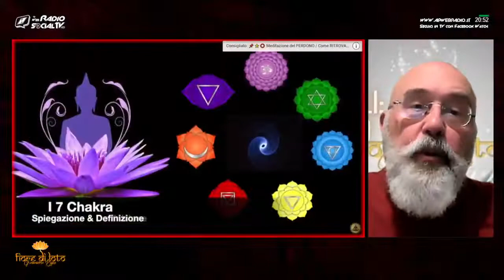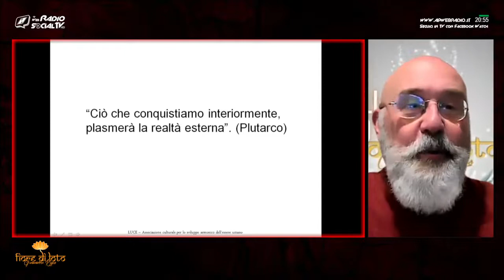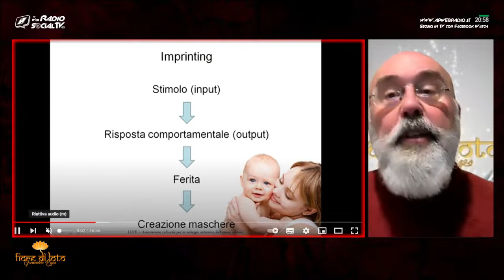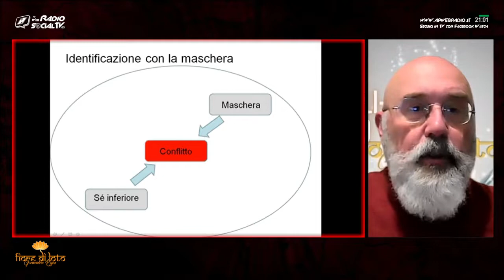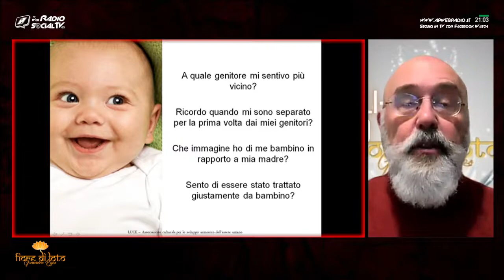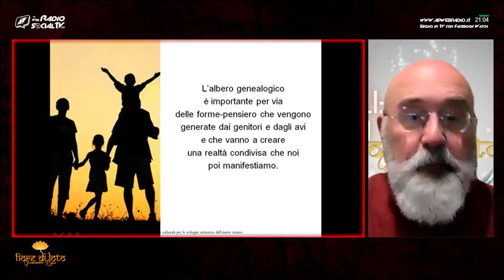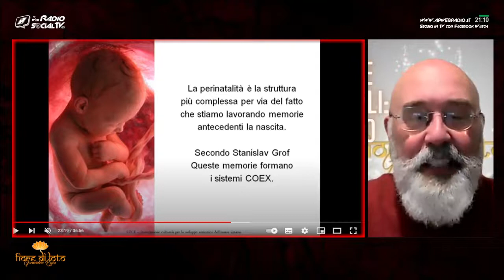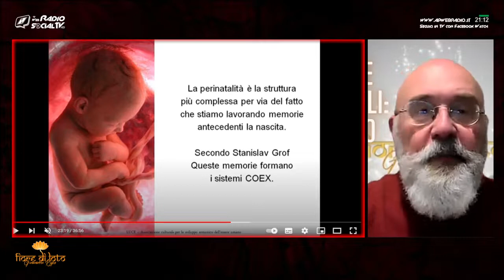FIORE DI LOTO 2 - 04 Le Ferite Emozionali - Gianandrea Satyaram Rizzo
FIORE DI LOTO 2 edizione
Puntata n° 04
Presenta Gianandrea Satyaram Rizzo
In collegamento da Milano
Argomenti:
Le ferite emozionali - Il Rifiuto

Mobile: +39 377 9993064 solo dalle 9:00 alle 12:00
Fisso: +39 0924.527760 solo dalle 9:00 alle 12:00